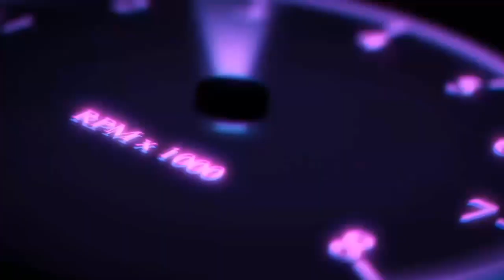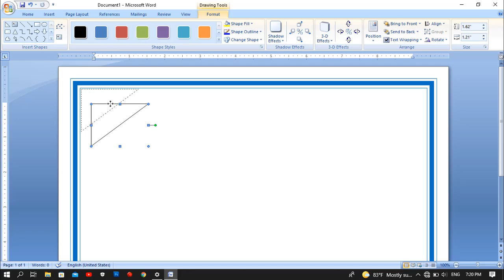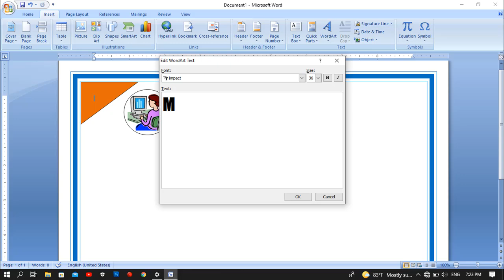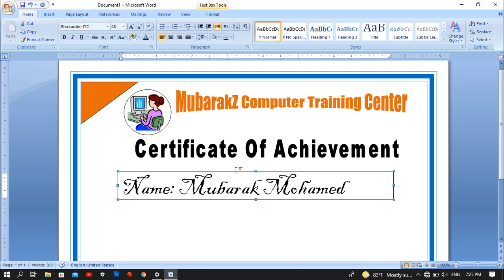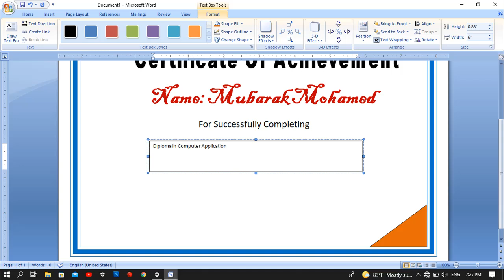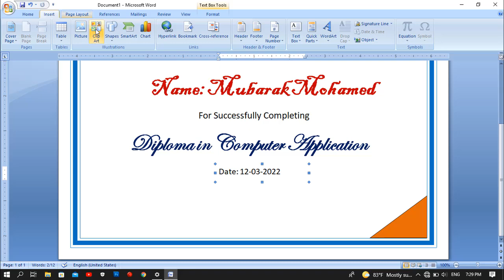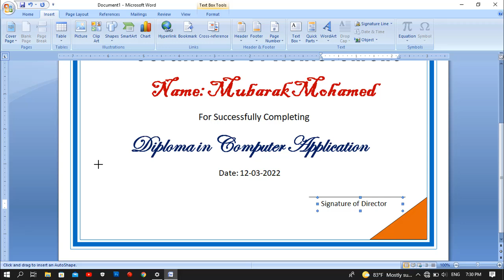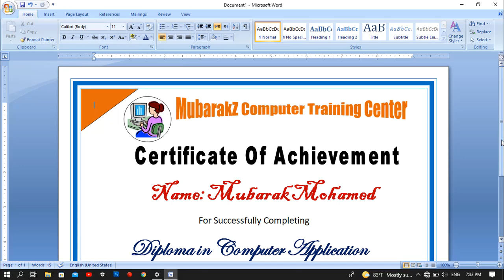Shahaado Diploma Ah Sida Loogu Sameeyo Ms-Word | MubarakZ